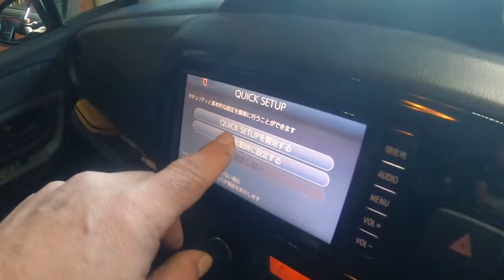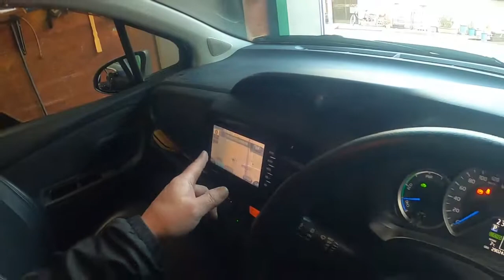😄 補機バッテリー 交換方法 ハイブリッドバッテリー交換参考 交換 方法 ヴィッツ ハイブリッド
リア　リヤ　シート　取り外し　参考
ＮＨＰ１３０　ハイブリッド　NHP130 　TOYOTA　 Vitz　トヨタ

NHP130 ヴィッツ NCP91 RS NZE151 カローラ ルミオン NB8C NB6C ロードスター PAPAS パパス 車屋 パパスチャンネル ヤフオク 中古部品 リサイクル 部品取り車 改造車 バラし方 外し方 改造 パーツ ヤフオク 動作確認 取り付け you tube#ユーチューブ#Filmora9#フィモーラ９

ＮＨＰ１３０　NCP91 ヴィッツ RS NZE151 カローラ ルミオン NA8C NA6CE NB6C NB8C NCEC NB NA NC RS ロードスター ZZW30 MR-S MRS ＳＸＥ１０　アルテッツァ ＲＳ２００　ALTEZZA Zエディション
955141 アルファロメオ　ミト　ＭＩＴＯ　1.4　ターボ　スポーツ　パーツ　ヤフオク　外し方　改造　動作確認　取り付け　整備 修理 カスタム  you tube　ユーチューブ　Filmora9　フィモーラ９　整備 修理 カスタム